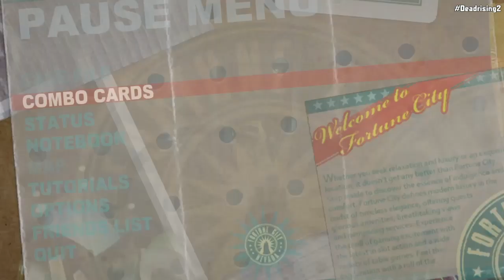Deadrising 2 (PS4) | DJAK47 Tha Hustler's Gameplay Guide #1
Deadrising 2 (PS4) | DJAK47 Tha Hustler's Gameplay Guide #1 from Deadrising 2 for the PS4 and XBOX One. Twitter: @DJAK47BCnWo Instagram: djak47_tha_hustler